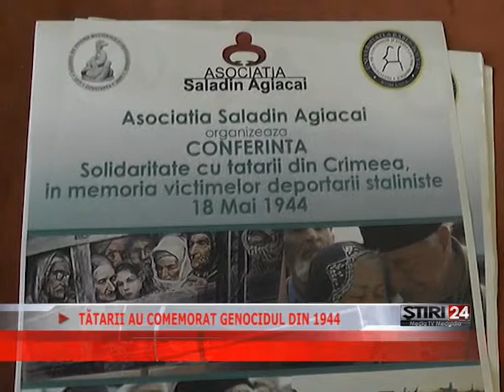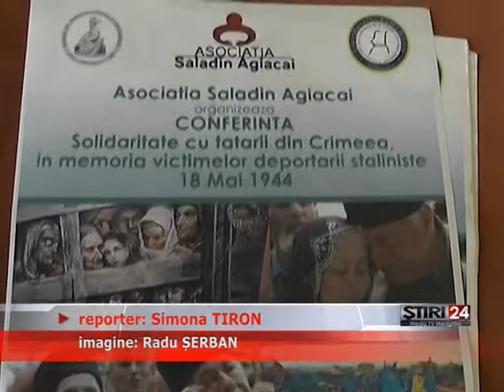TĂTARII AU COMEMORAT GENOCIDUL DIN 1944 - 19 05 2015 Media TV Medgidia